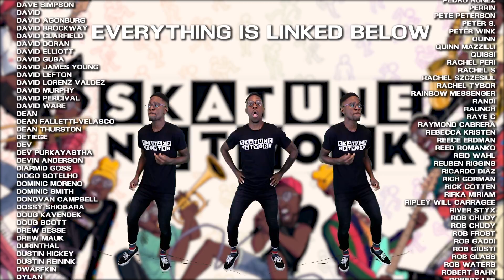Kiss Me Thru The Phone (SKA COVER) Ft. BOY JR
BOY JR CRUSHING IT ON VOCALS!!! Give it up to them!!!

Mixed by Reade Wolcott, you can follow on Twitter @ReadeWolcott and on Instagram  @readearetheunion

Mastered by Scoops Dardaris

SIGN UP TO BE A PART OF THE SKATUNE NETWORK EMAIL LIST! Receive emails periodically, keeping up with all things related to all of my projects!

Want to rep skatune network merch? Warning, designs are limited, so don't sleep on the merch!

Like what you hear? Don't you wish more ska bands had the sound I create! Good news for you, they do! Each cover I base the sound off ska I listen to regularly, and you can hear all the bands that inspire me on this spotify playlist i created!

I HAVE ORIGINAL MUSIC NOW STREAMING UNDER MY PERSONAL SKA PROJECT CALLED JER!!! You can find links to it on your favorite streaming platform right here!

Its a process getting covers up on spotify. An expensive process I don't have plans on any time in the immediate future, but I am working as hard as I can to get more music up ASAP. Counterintuitive records collaborated with me in the summer of 2019 to put out my debut cover record which is streaming, SO show that some love and i'll know ya'll wanting more of my content on streaming platforms is real!

Art by Mars Gearhart @MarsGArt on Instagram and Twitter
Outro animation by Gencci Vata IG: @Genc_animation Twitter @genc____